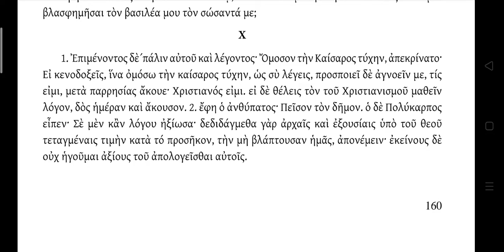Tulisan Bapa Rasuli - Kemartiran Polikarpus pasal 10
MartPol ch.10
MARTYRDOM OF POLYCARP